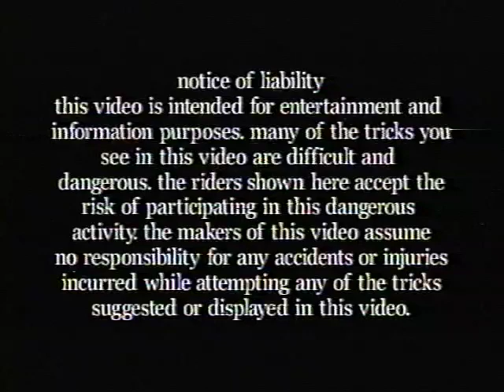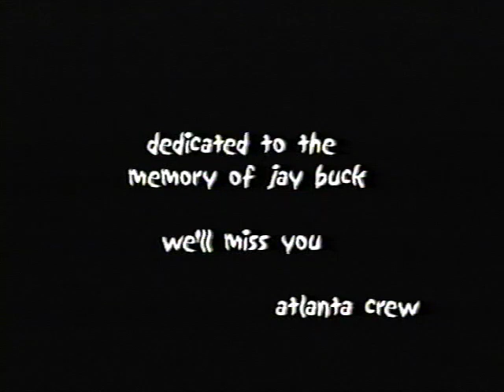The Dirty South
Atlanta's first independent local video, circa 1999. Filmed and edited by Ryan Dearth. Featuring: Mike Summers, Nick Turner, John Sheffield, Stormy Pruett, Shawn Beeks, Chris Head, Jeremiah Babb, Graham Bickerstaff, Gary Collins, Sean Stockton, Nathan Sharon, Scott Mckenzie, Steve Young, Jed Davis, Phil Kent, ATL Twins, Matt Contreras, Clint Conkey and more. From VHS to digital transfer by Scott Wagoner.